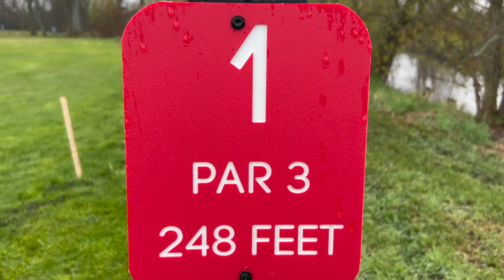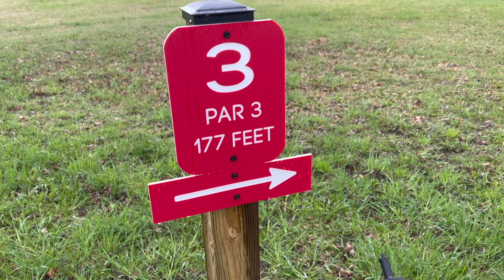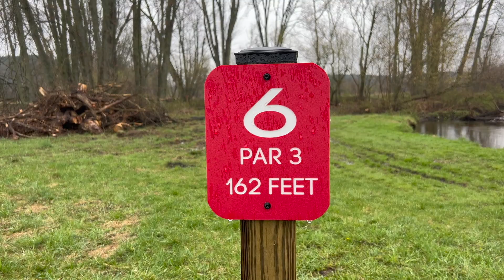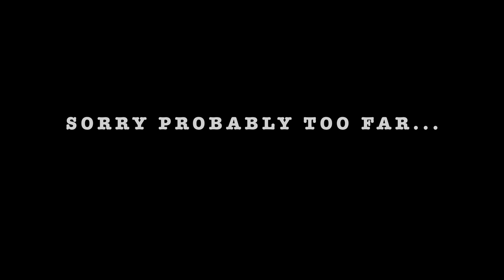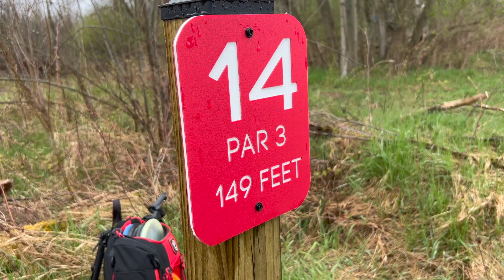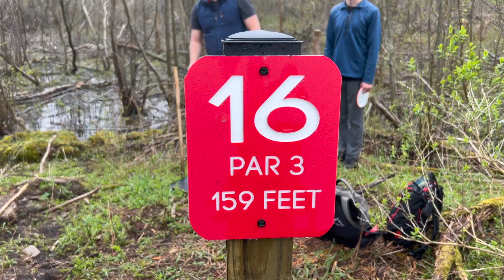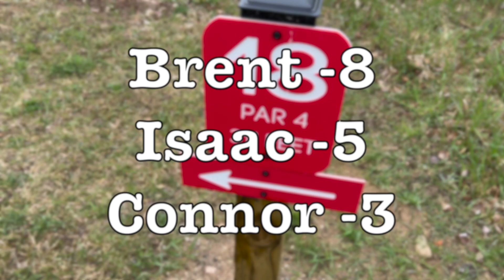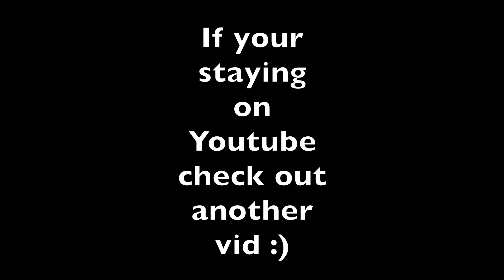Is My Zone Is Gone Forever? The May Monthly Match. Michigan Disc golf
Brent Currently is in the lead with winning 3 of the last 4 months. Isaac is looking to add one more month to get one step closer to Brent, and Connor is still in the hunt.

if you are new to the videos the three of us are doing a year long challenge to see who can win the most months out of the year. At the end of the year the winner wins the monthly match disc (a Halo Roc 3)

As the three of us play these matches we go to different disc golf course in Northern Michigan changing the landscape each month!